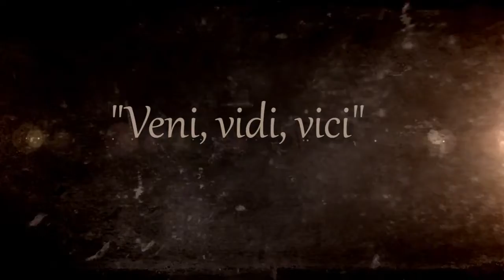Соревнования Бородача. КроссФит атлет готов ко всему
В этом видео Бородач примет участие в соревнованиях по жиму лежа и становой тяге. Данные соревнования проводятся без дополнительной экипировки.
Сегодня на один день Бородач вернется в пауэрлифтинг, но сделает это он уже как КроссФит атлет. Главная задача этого дня посоревноваться и проверить свои силы.
Особенность КроссФит атлета как спортсмена заключается в том, что он должен быть готов к соревнованиям в любой момент, быстро восстанавливаться, показывать хороший результат. Вот и сегодня Бородач совершенно не готовился. Тренировочная неделя проходила как обычно в межсезонье.
Он все так же продолжает тренироваться в привычном темпе и ждет подбора соперника организаторами для участия в CrossFit батлах в рамках выполнения комплексов CrossFit Open.